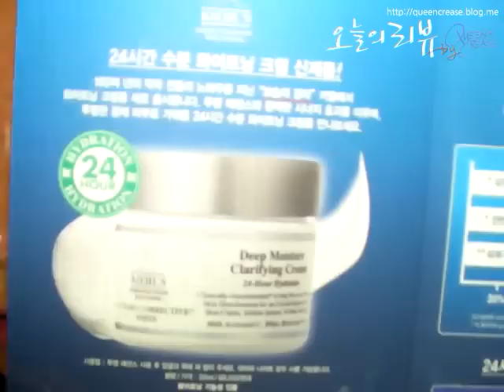퀸크리즈+Kiehl's Deep Moisture Clarifying Cream 키엘 24시간 수분 화이트닝 크림 딥 모이스처 클래리파잉 크림